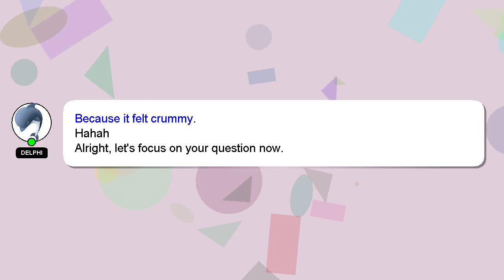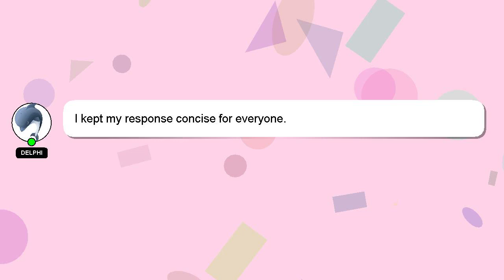How to hatch a night fury egg in minecraft?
An introduction to myself in a few words, Hello everyone, I'm Delphi. Let me help you get the answers you need to your questions. - How to hatch a night fury egg in minecraft?

If you need more specific information, let me know by leaving a comment or starting a chat. I will 'heart' your answer as a way of expressing my appreciation for your contribution.

*2 What we are experimenting :*